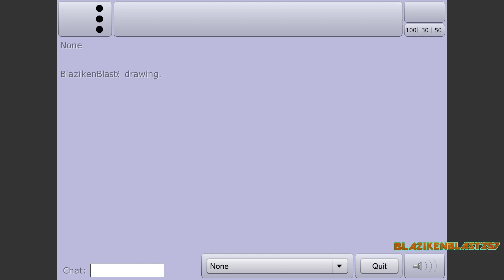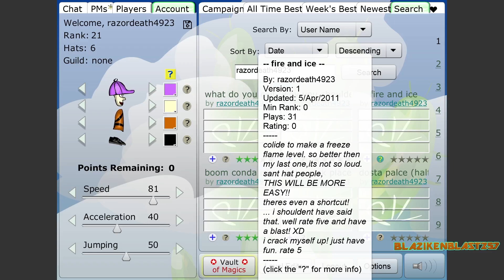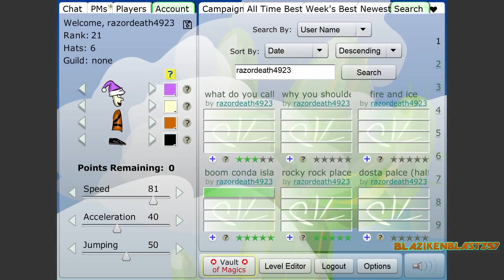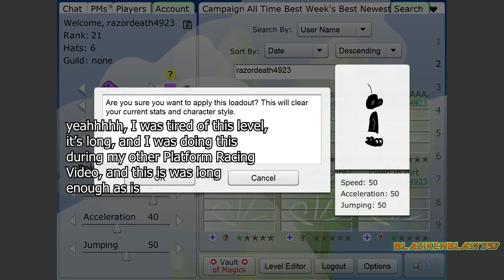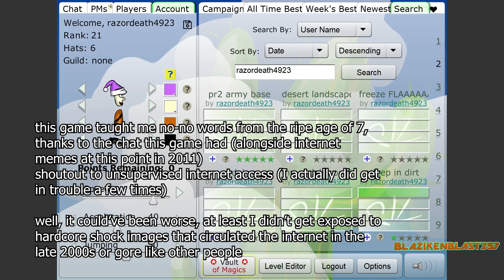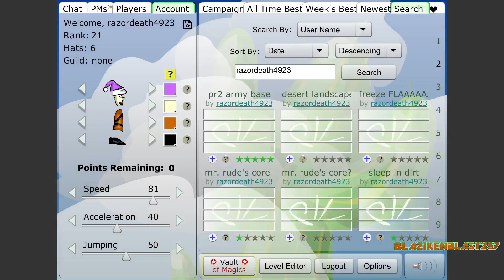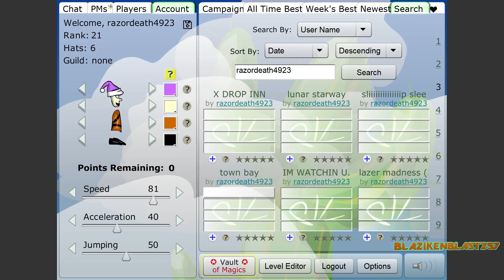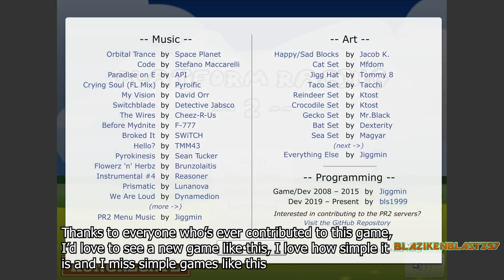My older Platform Racing 2 levels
this video was taken from my other Platform Racing video, I cut the section where I did my own levels and made it into its own seperate video because the original video would've been super long. this video is long as is already.

I provide text commentary on a lot of these levels. a lot of them were inspired by custom New Super Mario Bros. Wii levels I found on youtube around 2011. they were also made when I was 9, so I'm embracing however cringy i was when i was younger. that's not even the pinnicle of it.